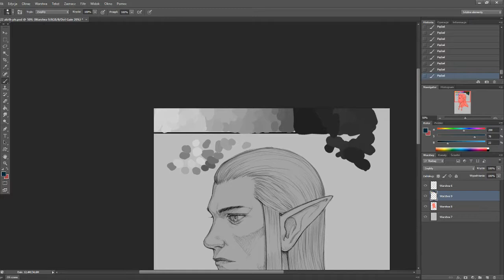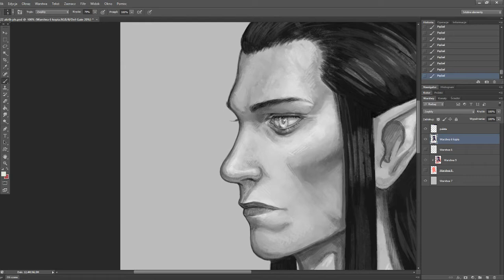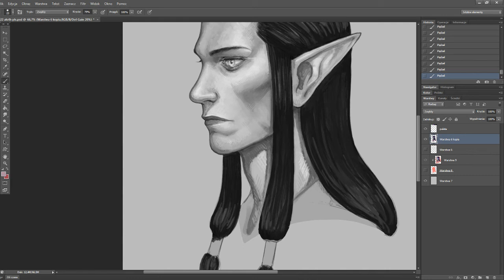I painted without knowing which colors I had picked || Drawing Time Lapse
As the title says - I was curious about what would be the result of setting up the color view to grayscale in photoshop and still painting with colors. Honestly, it turned out better than I expected lol. I went a little too hard with the white colors but oh well